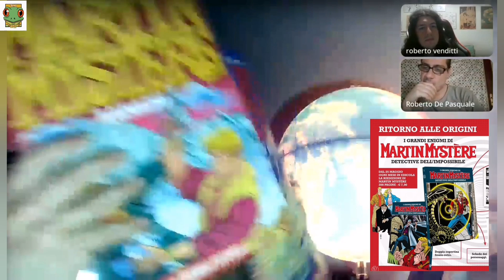Martin Mystere è la nuova edizione if!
con: Il capitano @robertodepasquale3419 e Il Cultore @Roberto.Venditti
Live dedicata Martin Mystere e alla nuova ristampa della if

- Gruppo telegram il mondo di Frog 2 ( con approvazione Admin )
- Link secondo canale ( letture immortali )
- I miei libri illustrati:Pinocchio BambinoAcquistate il libro su